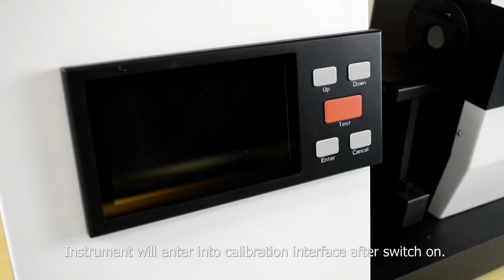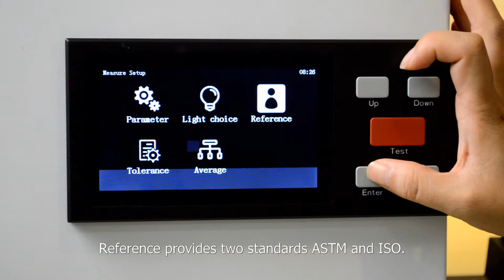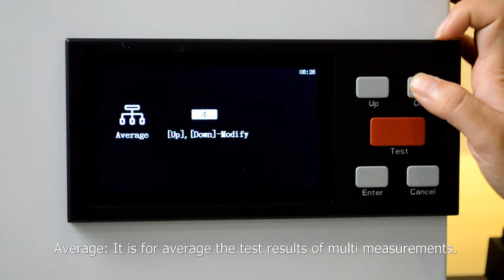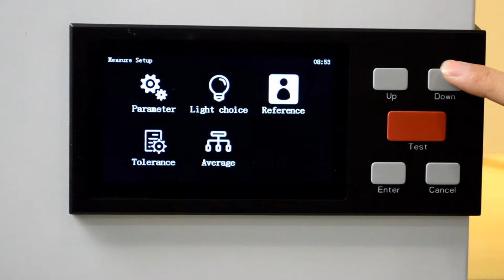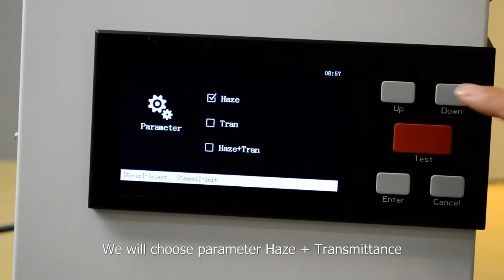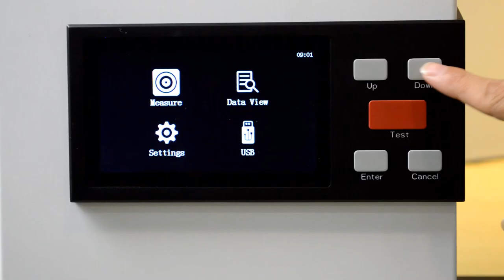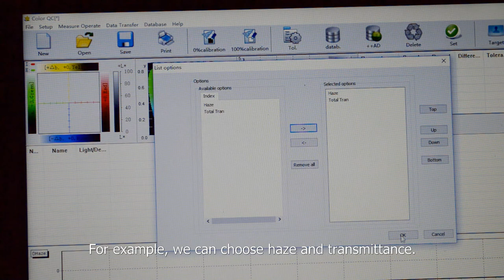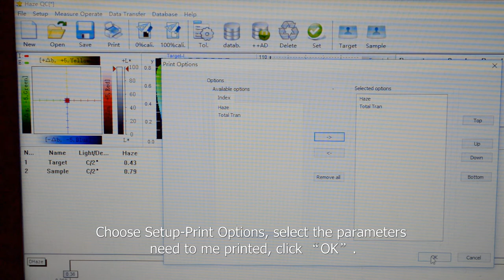Spectral Haze Meter CS-700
It is designed for plastic,films,glass,LCD panel,touch screen and other transparent
and semi-transparent materials haze and transmittance measurement.